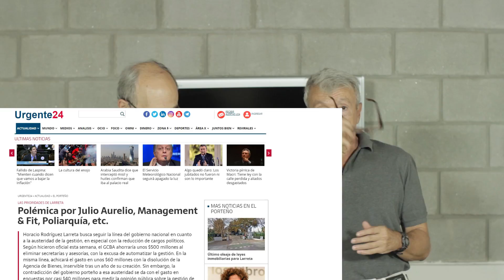Horacio Rodríguez Larreta, adicto a las encuestas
El gobierno porteño malgasta el dinero de los contribuyentes para medir su imagen